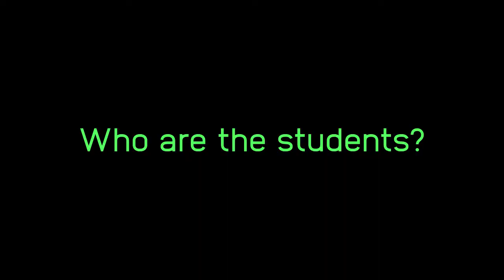What is NYI?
The St. Petersburg Institute of Linguistics, Cognition and Culture (NYI) is an advanced study program.

Virtual NYI will be held virtually July 15-30, 2021.

Participants create a program design unique to their own interests, choosing 4-6 seminars from among the following fields:
Generative Linguistics (Syntax, Semantics, Morphology, Phonology)
Critical Cultural and Media Studies
Cognitive Psychology
Media, Film, and Politics
Race and Gender Studies

Literature & Performance Studies